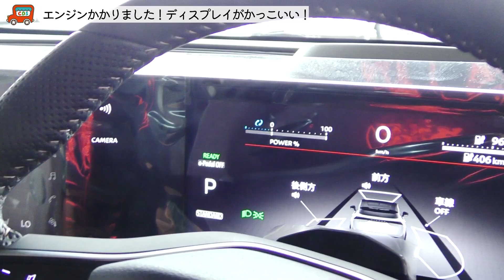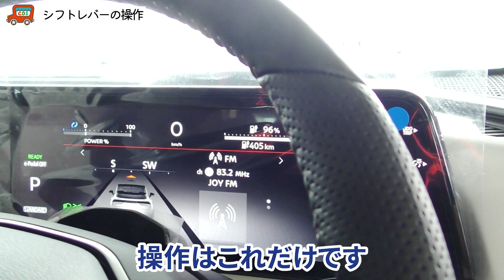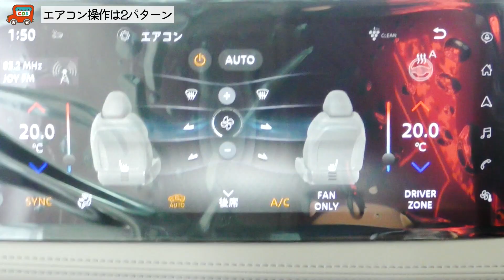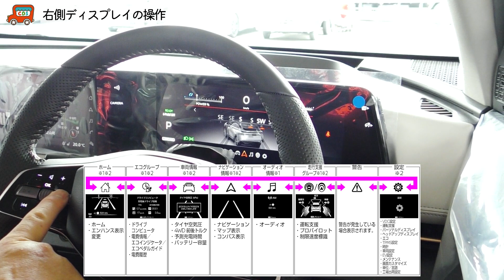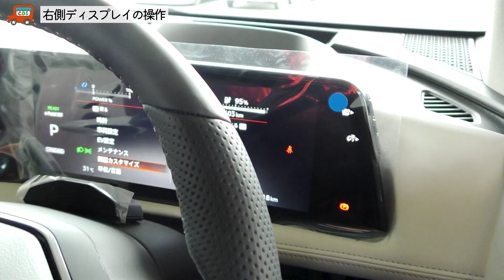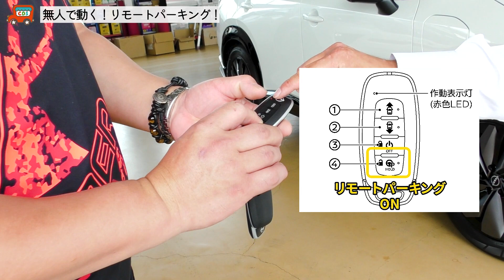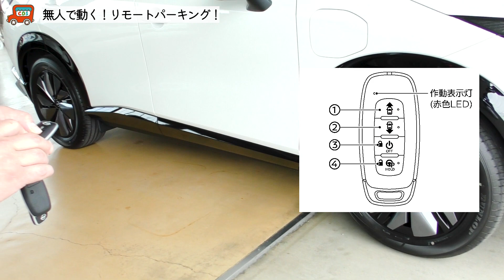【日産アリア 納車時の装備説明】新車装着タイヤを自分で作ってるダンロップに！オーナーインタビュー！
今回の動画では日産アリアのオーナーが登場して納車を待つ秘訣と取り扱い説明をご紹介いたします。

最新機能の操作方法がカッコいいです。

もちろん無人操作のリモートパーキングもついています！

フロントアンダープロテクターが存在感を放ってノーマルとは違う。

日本の伝統をイメージしている組子も自然になじんでいます。

新車装着タイヤはディーラーさんにお願いしてダンロップに変更してあります。

13ヶ月全然待てるぐらいベタ惚れしています。

今回の動画を参考にしていただければ、あなたもアリアを知り尽くせれるようになると思いますので、ぜひ今回の動画を参考にしてくださいね！

出演しているヤノもご相談お待ちしております！

〒885-0005
宮崎県都城市神之山町1796-6
💐車検のコバック 都城鷹尾店
〒885-0081
宮崎県都城市鷹尾3-4660-3
💐軽が安い　カードックサービス
〒885-0005
💐カードックサービス　大型店
〒889-1914
宮崎県北諸県郡三股町蓼池4432-1

【今回も情熱が止まらない目次】

0:00  日産アリアのお車研究
1:15  始動方法紹介
2:54  サイドブレーキはどこ？
3:19  エアコン操作方法紹介
4:05  大画面ナビがスゴイ
4:37  ディスプレイにも情報がいっぱい
5:17  オーディオ操作方法紹介
5:36  日産プロパイロット
7:35  リモートパーキング操作方法紹介
9:05   こだわりポイントご紹介
9:57  内装のカラーリング
10:50  タイヤはダンロップご指定
11：31  13ヶ月待つ秘訣とは？